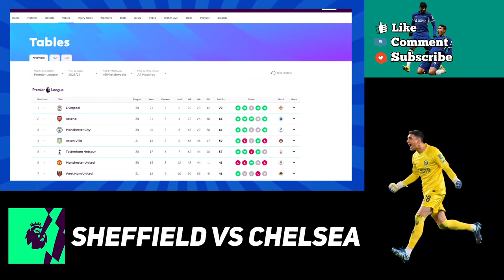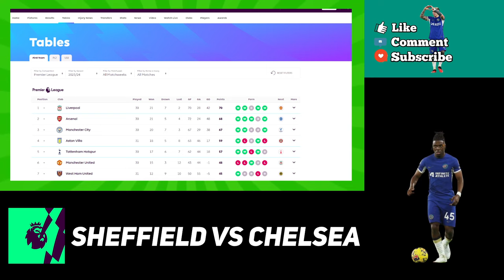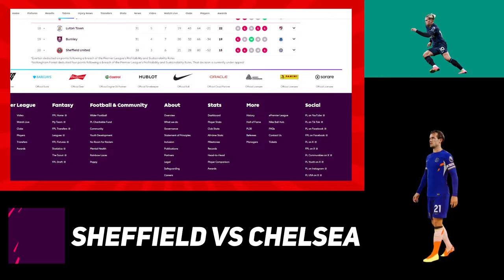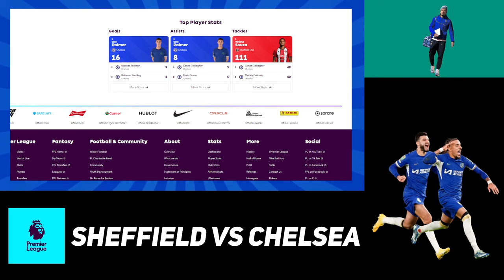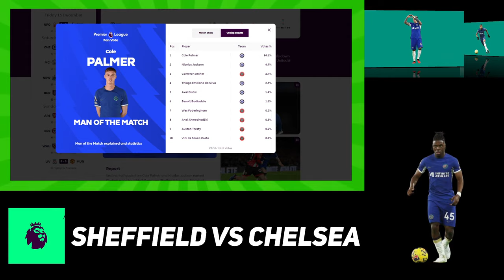FORM GUIDE: CHELSEA VS SHEFFIELD | BANANA SKIN GAME | CHARITY FC?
Premier League Matchweek 32 Preview:
Sheffield United vs Chelsea Head to Head, Form Guide Analysis
Crystal Palace vs Manchester City
Aston Villa vs Brentford
Everton vs Burnley
Fulham vs Newcastle United
Luton Town vs Bournemouth
Wolves vs West Ham United
Sheffield United vs Chelsea
Tottenham vs Nottingham Forest